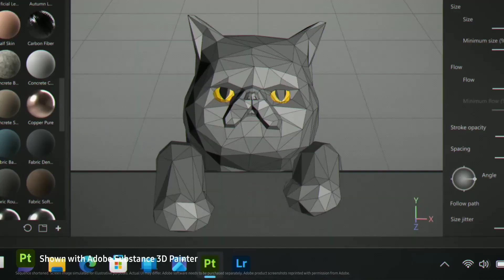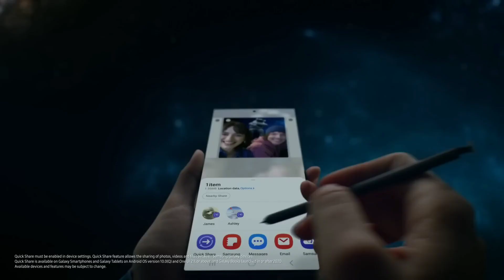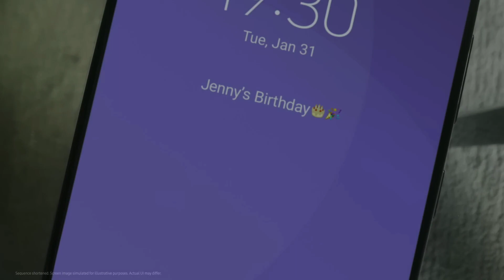Samsung S23 Ultra Price in Nepal – Galaxy S23 Series नेपाली मुल्य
Samung Galaxy S23 Ultra Nepali Price
samsung galaxy s23 price in nepal
samsung galaxy s23 plus  price in nepal
samsung galaxy s23 ultra price in nepal

New Samsung Galaxy officials look

About : Technical Shahensha Is A YouTube Channel, Where You Will Find Tech And Earning Relatives Videos In Nepali

samsugng galaxy s23
samsung galaxy s23
samsung galaxy s23 ultra galaxy s23 plus